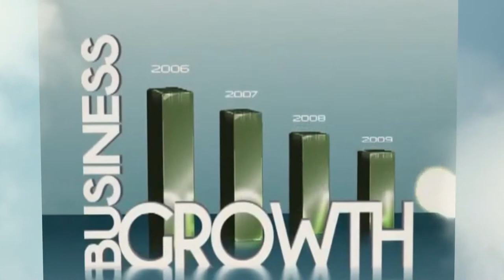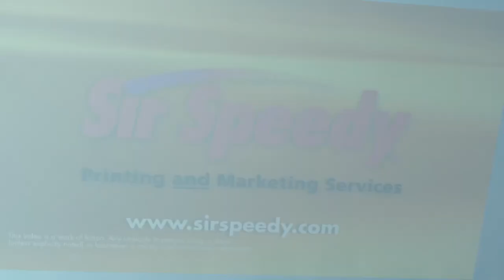Washington DC Display Graphics Production, Custom Signs Sir Speedy 2001 L-St NW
High speed black and white / color copying and printing. Downtown DC location near DuPont Circle, Foggy Bottom, The Golden Triangle & The White House. Specializing in high volume commercial and fast turnaround printing & copying serving small and mid-sized businesses providing Desktop Publishing Service, Invitation Printing Service, posters, binding, business cards, letterhead, envelopes, thermography, color copies, wedding invitations, announcements Duplicating and Graphic Designer Services. Sir Speedy L-Street Washington DC has the technology and experience to help you get just what you need, when you need it with FAST turnaround time.